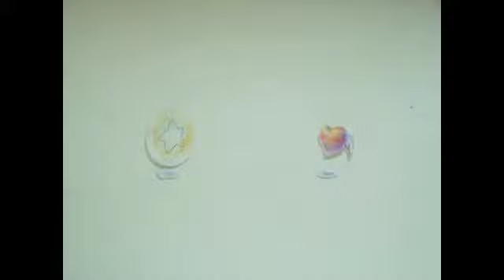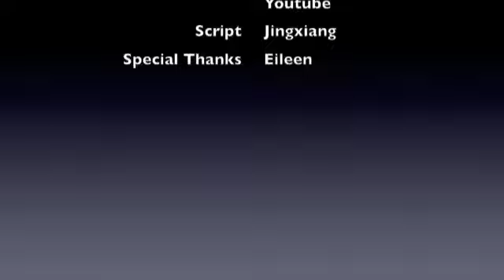Fly Away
4D sem1 final project.
A short stop motion animation about falling in love and letting go.